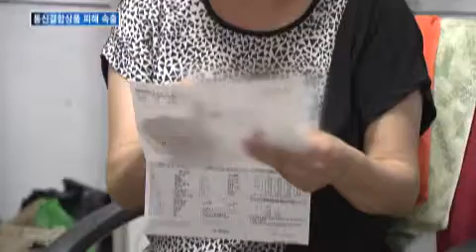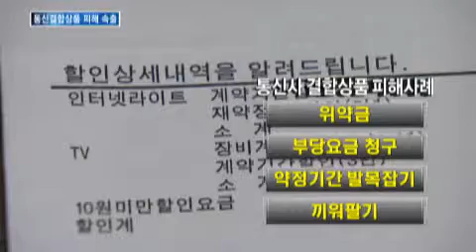[KNN 뉴스] 결합상품 피해 속출 주의필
{앵커:
통신사 결합상품. 요금을 할인해 준다는 말에 가입하는 분들이 늘고 있는데요, 꼼꼼히 따져보시고 신중하게 가입하셔야 겠습니다.

가입 권유할 때 했던 말과 실제 내용이 달라 피해가 속출하고 있습니다.

주우진 기자의 보도입니다.}

{리포트}
{수퍼:2년전 모 통신사 결합상품 가입}
경남 김해에서 꽃집을 운영하는
53살 노명옥 씨 입니다.

2년전, 요금을 깎아준다는 말에
IPTV와 인터넷, 집 전화를 하나로
묶은 요금제에 가입했습니다.

그런데 얼마 전 통신사에 계약해지를
문의했다가 뜻밖에 황당한 사실을
알게 됐습니다.

{수퍼:2년동안 약속했던 할인 적용않아}
그동안 통신사가 약속했던 월 9천원 할인이 한번도 적용되지 않았던
겁니다.

{인터뷰}
{수퍼:노명옥/경남 김해 대성동 "자동이체로 다 연결돼 있으니까 보고나면 영수증을 다 버렸어요.(저 뿐만이 아니라) 피해 규모가 너무너무 클 것 같아요.}

{CG}
한국소비자원에 접수된
결합상품 피해 구제 상담 건수는
지난 2010년 64건에서 2년사이
138건으로 2배 이상 늘었습니다.

과도한 위약금과 부당 요금 청구에
대한 피해 사례가 가장 많습니다.

{수퍼-화면 1/3크기 크게 :통신사 결합상품 피해사례/위약금, 부당요금 청구, 약정기간 발목잡기, 끼워팔기}
(큰자막-무턱대고 가입했다간 3년 장기 약정에 발목을 잡히는 경우가
많습니다.

또 요즘엔 잘 쓰지 않는 집전화를
사실상 끼워파는 형태이기 때문에
결합상품 선택에 신중해야 합니다.)

통신사들의 경쟁적인 마케팅 상술에 가뜩이나 부담인 통신요금이 새는 곳마저 있는 것은 아닌지 꼼꼼히 살펴볼 일입니다.